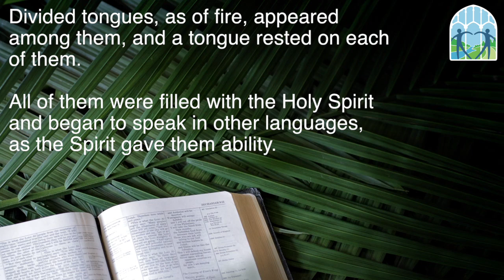Characters Welcome!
In this sermon, on the day of Pentecost, Pastor Debbie considers the revolution that came to the early church with the coming of the Holy Spirit and what that revolution might look like today.

"All of them were filled with the Holy Spirit and began to speak in other languages, as the Spirit gave them ability." --Acts 2:4

(Originally Preached on Sunday, May 20, 2018 at Pleasantville Presbyterian Church)